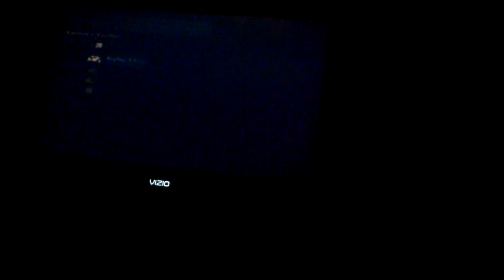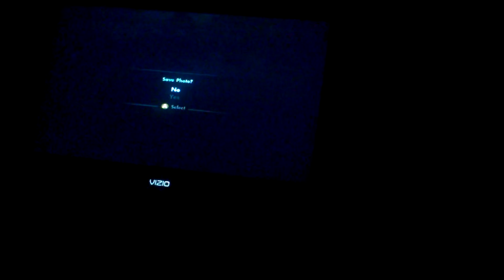Some skate 3 fun